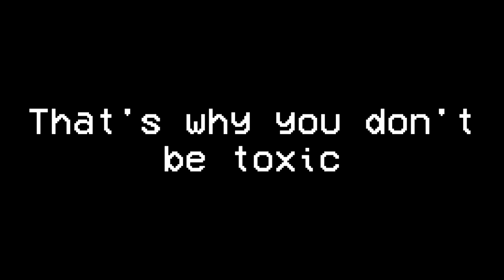ganking gone wrong [Street Strikers]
sorry bro i needed that combat exp, close fight doe
➤ Game: Roblox -
GPU: GeForce GTX 1650 OC
CPU: Ryzen 5   2600 @ 3.40GHz
Memory: 8 GB RAM (7.95 GB RAM usable)
Current resolution: 1920 x 1080, 60Hz
Operating system: Windows 10  64-Bit